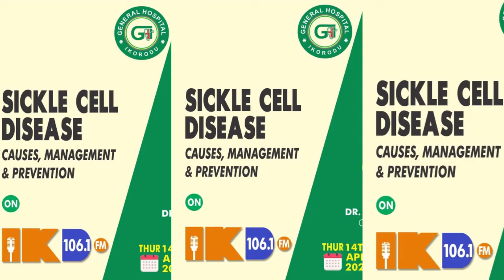SICKLE CELL DISEASE: CAUSES, MANAGEMENT & PREVENTION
Dr. Francis Enenebeaku discusses "Sickle Cell Disease: causes, management & prevention" on Ikd106.1fm.